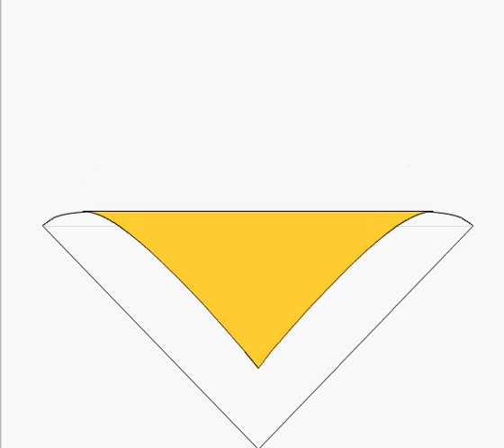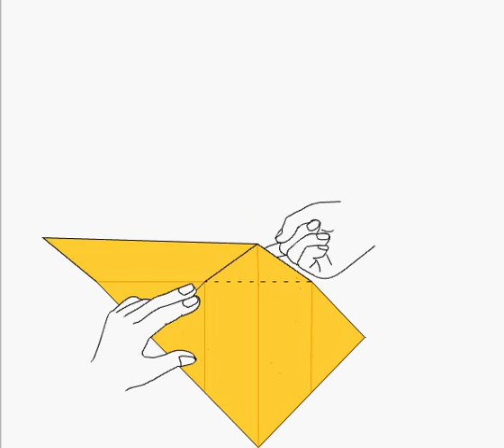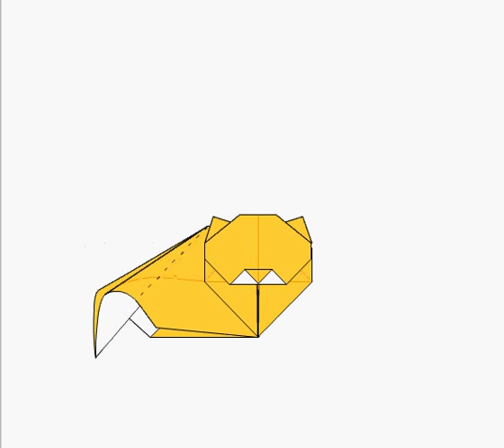How to make origami Persian cat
How to make origami Persian cat step by step